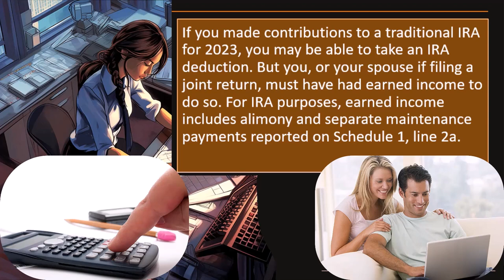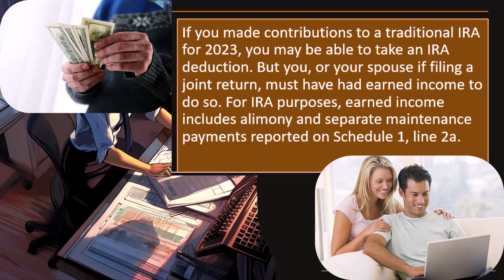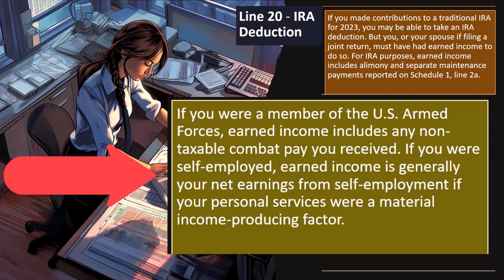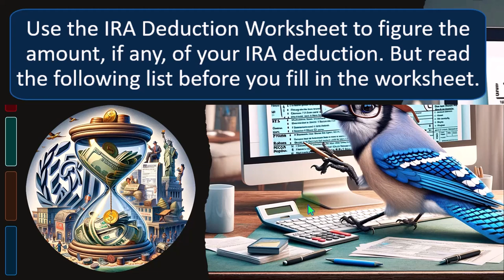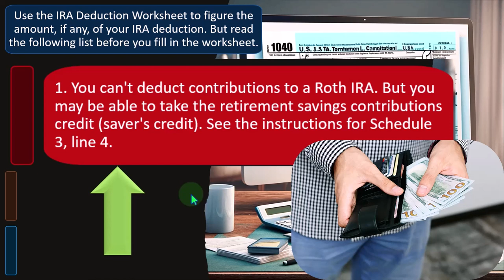Above the Line Deductions (Adjustments to Income) Tax Preparation 2023-2024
"Explore the power of above-the-line deductions in your tax preparation journey for 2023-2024! Join us for an in-depth look at these crucial adjustments to income, offering potential tax savings and optimizing your financial picture. Learn about various deductible expenses that can reduce your taxable income, from education expenses to retirement contributions and beyond. Stay informed and maximize your tax benefits with our expert insights.